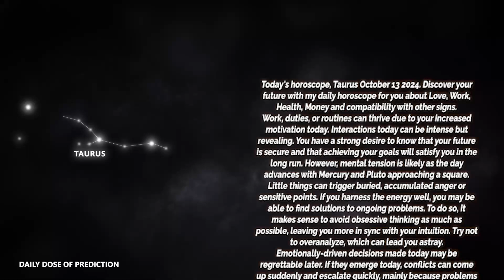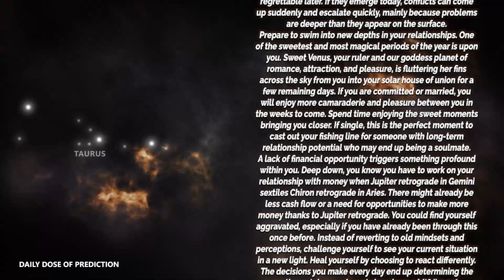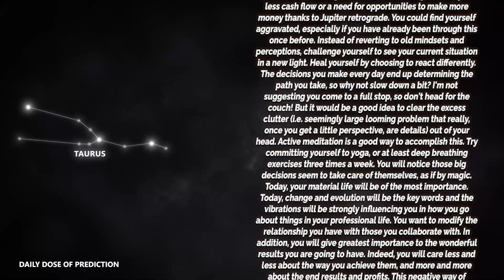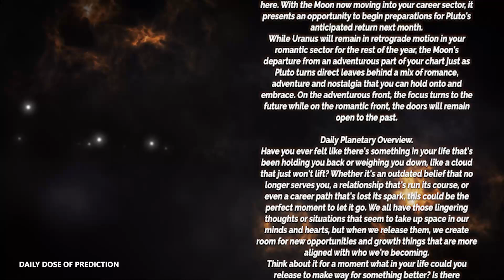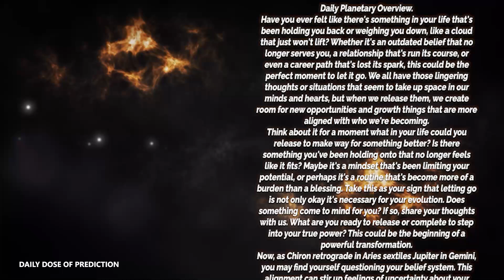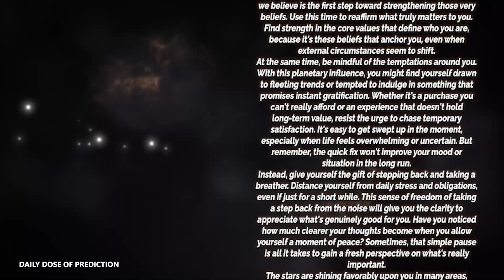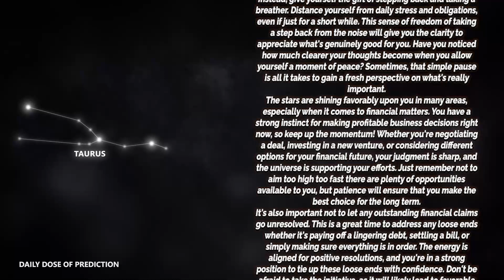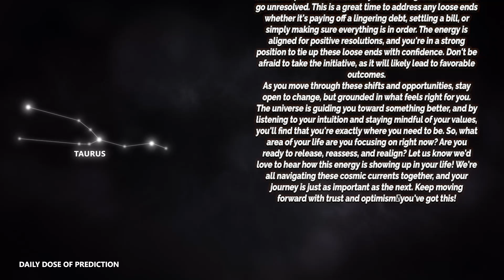Taurus - Today Horoscope - October 13, 2024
Today's Horoscope Taurus October 13, 2024. Discover your future with my daily horoscope for you, my dear Scorpio sign in love, work, health, money and compatibility with other signs. Free daily horoscope!

In your horoscope Sunday, destiny holds great things for you. Find out how your day is going with our free daily predictions.

Taurus Horoscope Sunday  October 13, 2024
Daily horoscope Taurus October 13, 2024
Horoscope Taurus October 13, 2024

Taurus love horoscope Sunday tomorrow
Taurus relationship horoscopeTaurus love horoscope Sunday oracle
Taurus love life Sunday
Taurus Taurus love horoscope Sunday
Taurus single love horoscope Sunday
Taurus love horoscope Sunday oracle